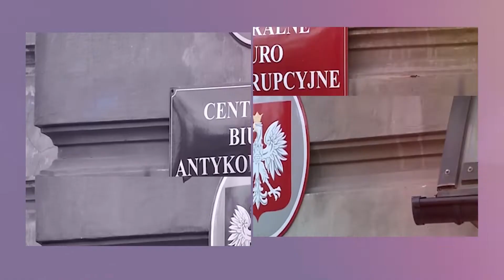TYLKO U NAS. Walka z mafią lekową. Polecamy kolejny raport IAOM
Zapraszamy Państwa do lektury kolejnego raportu Instytutu Audytu Obiektywizmu Medialnego. Tym razem dotyczy on walki polskiej prokuratury z mafią lekową. Eksperci instytutu podsumowali jej najważniejsze osiągnięcia i przeanalizowali najciekawsze artykuły w mediach, które dotyczyły tego tematu.
Przy okazji przypominamy, że każdy z naszych czytelników i widzów może mieć wpływ na kolejne raporty Instytutu. Jeśli uważają Państwo, że istnieje temat, którym powinien się zająć, prosimy o kontakt. Jeśli widzą Państwo manipulację polityka lub dziennikarza, są Państwo świadkami rozpowszechniania fake newsów, prosimy nam to opisać.